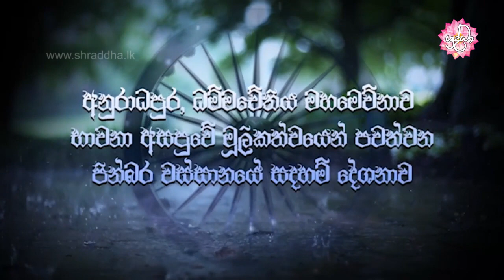හඳුනා ගනිමු ව්‍යසනයෝ පස සහ සම්පත්ති පස | වස්සානයෙන් ඇරඹි ධර්ම දේශනා අනුරාධපුර 20 | Shraddha TV